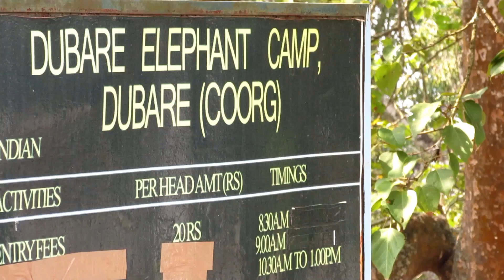FUN With Water Splashing Elephants @ DUBARE Elephant Camp - Coorg, Karnataka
Elephants are trained and provide FUN to tourists by Splashing water on them.